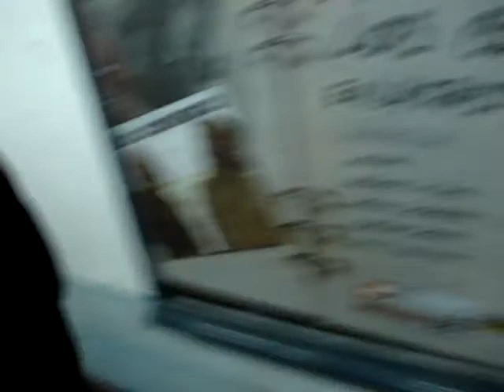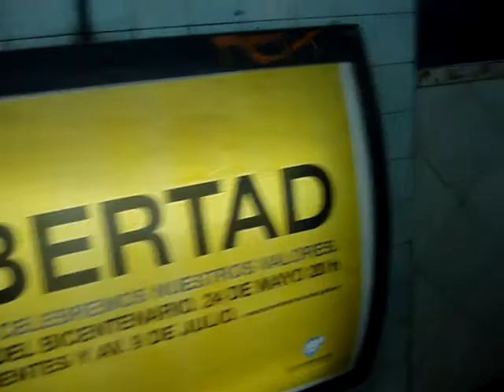SUBTE BsAs-Metro in BsAs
walking from LIMA to CATEDRAL
linea A a linea D